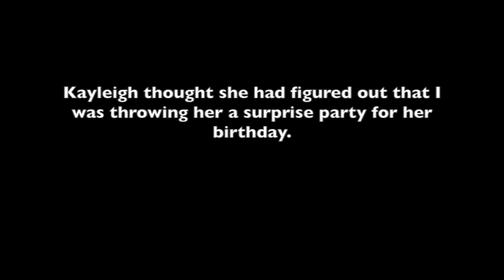Surprising My Best Friend For Her Birthday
My best friend Kayleigh kept trying to figure out why I was acting so weird around her for the couple weeks leading up to her birthday. She thought she had it figured out that I was throwing her a surprise party.  But instead of getting a party, I snuck into her house and had her roommates convince her to come watch a movie with them. While she sat down expecting to watch Sixteen Candles, we played this video of her friends and family wishing her a happy birthday. Thank you to everyone who helped make Kayleigh's 21st birthday so special!